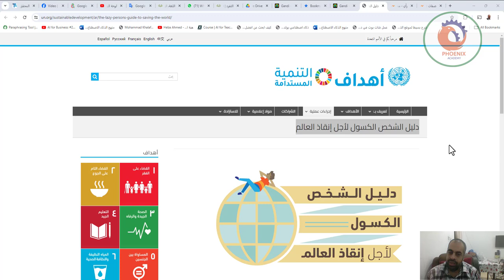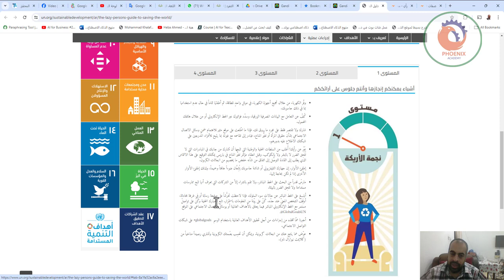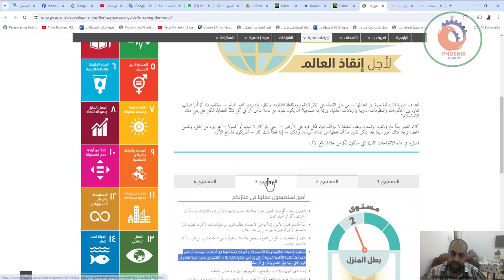دليل الشخص الكسول لأجل إنقاذ العالم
إذا كان لديك فاكهة أو وجبة خفيفة لا تريدها، فلا تلقها. أهدها إلى شخص ما يحتاجها ويطلب المساعدة.
هل يتمتع جميع الأفراد في العمل بالحق في الرعاية الصحية؟ اكتشف ما هي حقوقك في العمل. حارب اللامساواة.
أرشد من هم مسؤولين منك. فهذه طريقة مدروسة وملهمة وقوية لتوجيه شخص ما تجاه مستقبل أفضل.
تتقاضى السيدات 10 إلى 30 في المائة أقل من الرجال عن العمل نفسه. إن عدم التكافؤ في الأجر يوجد في كل مكان. أظهر دعمك للمساواة في الأجر عن العمل نفسه.
يفتقد 2.4 مليار شخص إمكانية الوصول إلى خدمات الصرف الصحي الأساسية. ساهم بصوتك في التحدث حول نقص الحمامات في العديد من الأماكن حول العالم!
تأكد من استخدام شركتك تقنيات تسخين وتبريد تتسم بالكفاءة في استعمال الطاقة، واضبط منظم الحرارة (الثرموستات) على درجة منخفضة في الشتاء وعلى درجة عالية في الصيف
تمتع بالوعي. اقرأ حول العمال في بلدان أخرى وكذلك ممارسات العمل. تحدث إلى زملائك حول هذه الموضوعات.
هل تستثمر شركتك في البنية التحتية النظيفة والمرنة؟ هذه هي الطريقة الوحيدة للحفاظ على سلامة العمال وحماية البيئة.
ارفع صوتك ضد أي نوع من التمييز في شركتك. الجميع سواء بغض النظر عن النوع والجنس والتوجه الجنسي والخلفية الاجتماعية والإمكانات الجسمانية.
اركب الدراجة أو سر أو اركب المواصلات العامة للذهاب إلى العمل. وفر رحلات السيارة عندما يكون هناك مجموعة كبيرة.
نظم أسبوع “لا ضرر” في العمل. تعلم أن تعيش بصورة أكثر استدامة لأسبوع على الأقل
ارفع صوتك! اطلب من شركتك وحكومتك الانخراط في مبادرات عدم الإضرار بالأشخاص أو الكوكب. أعلن عن دعمك لاتفاقية باريس!
معظم المخلفات التي ننتجها على الأرض تنتهي في المحيطات. تابع مؤتمر المحيطات في يونيو وتعرف على المزيد حول ما يمكننا فعله لحماية المحيطات.
راجع القرارات اليومية وقم بتغييرها. هل يمكنك إعادة التدوير في مكان العمل؟ هل تشتري شركتك من تجار منخرطين في ممارسات بيئية ضارة؟
اعرف حقوقك في العمل. من أجل الوصول إلى العدالة، تعد معرفة حقوقك وسيلة لتحقيق ما تصبو إليه.
المسؤولية المجتمعية للشركة أمر مهم! شجع شركتك للعمل مع المجتمع المدني واعثر على طرق لمساعدة المجتمعات

❤️ روابط التواصل
✅ انستجرام